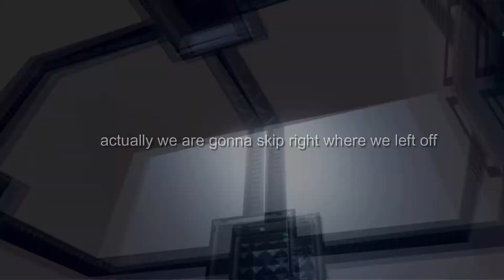WAY TOO MUCH CUBES! I Rec Room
we completed escape the cube.

right?

add me on rec room realBekrakowski

i̸̡̗̟͕̞̱͐͛́͘͜ ̶̟͉̮͋s̴̟̯̹̦͙̼̞̥͛͑̾̍͐̈̑͌ȩ̴͙̬͈̱̺̳́͂̀ͅe̴̹̓͗̈̈́̇̅̿͘ ̶̩̮͎̺̤̙͗̽͋̃̏̀ẏ̵͚̖͋̇͂̐̋̚ǒ̴̼͈̭̬̩̳͌̍̿̎͝ṵ̸̭̻̞̮̣̖̲̿͒͒̌̎͘.̷̱̩͋.̵̜̀̈͆̀͘͝͝.̶̡̡̥͍̝̖̹̟̊̅̎̏̇͝
̵̢̬͈̲̹̓̐͜b̷̻͚̩͚͑̽̇̀r̸̘̋̌͜ȯ̷̤̮͕̘̳̫̼̿̈́ͅt̷̨͖̲̪͍͇͋̈́̈͊̅̊͘͝ẖ̴̐͛͋ẹ̸̱̮̟̬͇͔́͂͊̏r̵͕̖͎̬͈̥̗̓